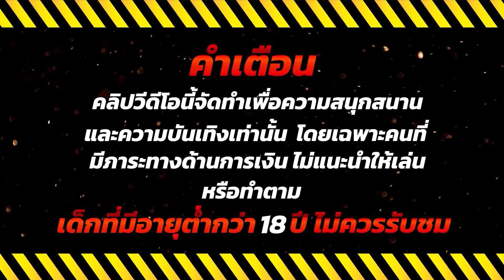เกมสล็อต2024 สล็อตน่าเล่น pg เว็บตรง true wallet 2024 💎 Gladiator's Glory : เกมนักสู้สุดปัง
🔥 ไฮไลท์ 00:00
💚คำเตือน 00:08
🎮เริ่มเล่น 00:18
😍ช็อตเด็ด 03:27
สล็อตgladiatorsgloryเว็บตรง true wallet